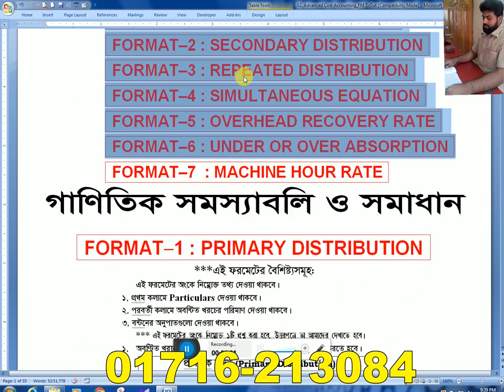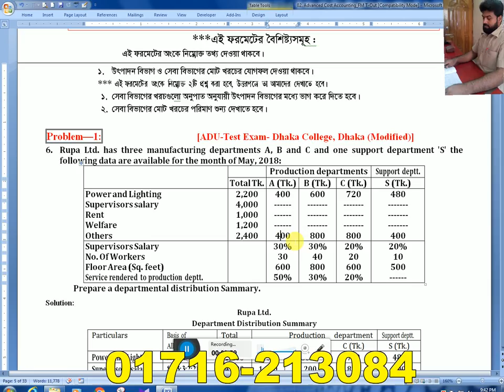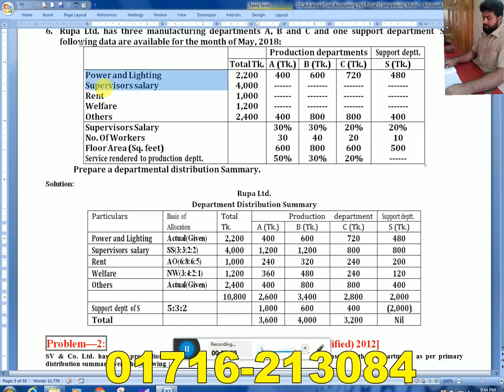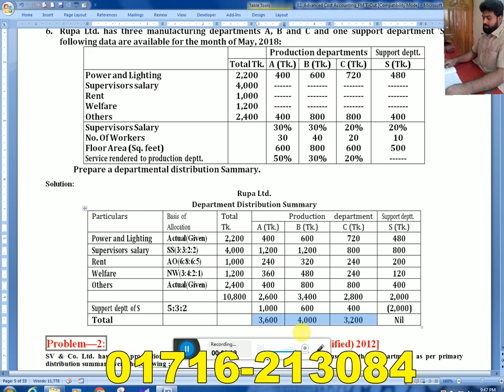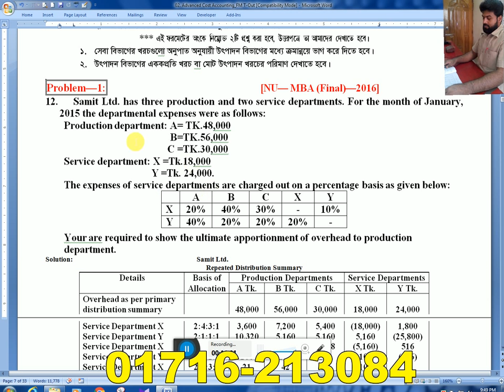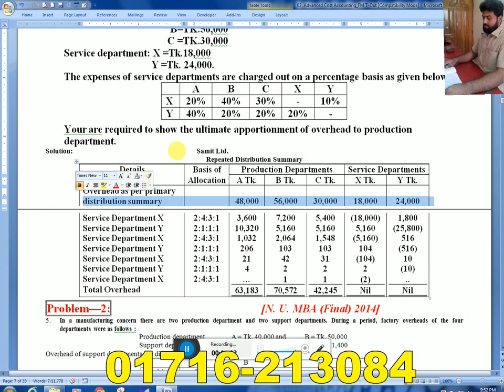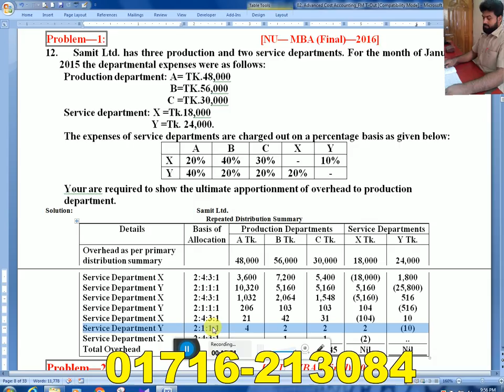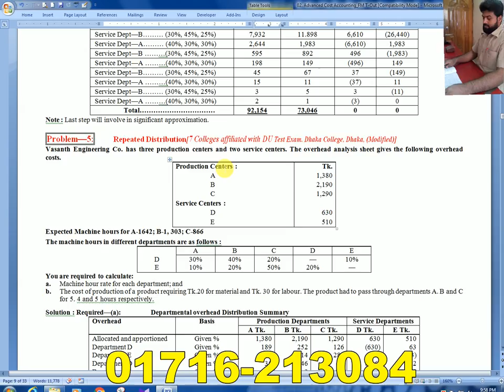B B A 3rd year-Cost Accounting-(Chap-6 & 7) & M B A final-Advanced Cost Accounting-(Chap-2)-Class-2.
Class -3:
Class -4: